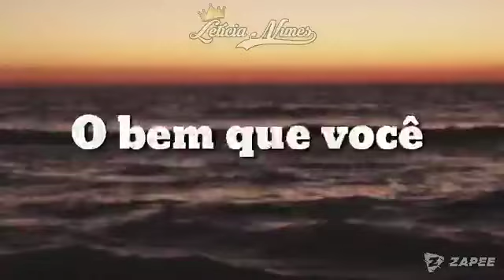(TIPOGRAFIA)-A Rosa e o Beija-Flor - PARA STATUS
MÉTA:

10 - joinha
50- visualizações